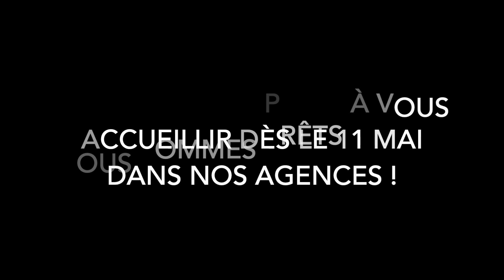Réouverture Agence Automobilière